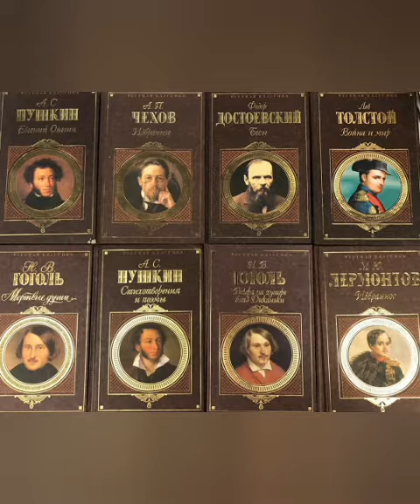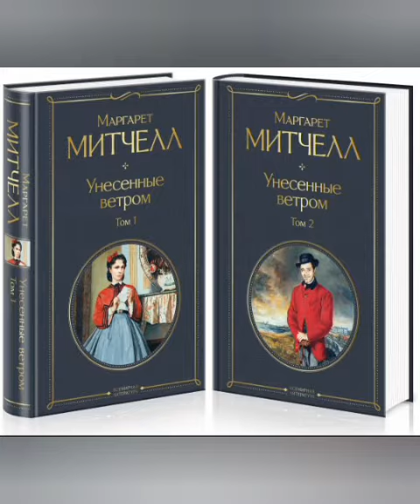"Ах, эти женщины...!"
подготовила библиотекарь села Рашков Павленко С. Л.